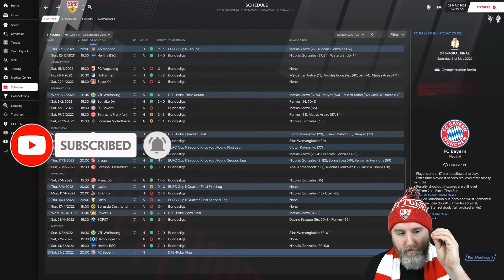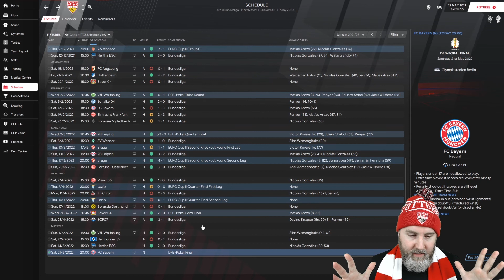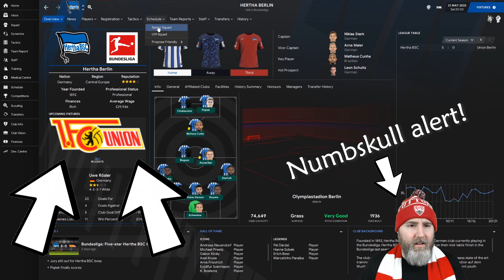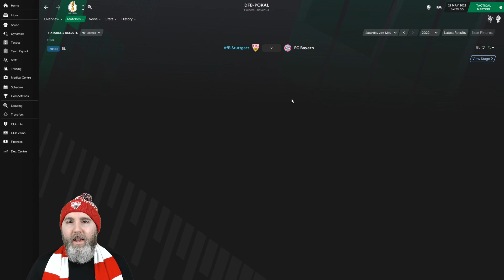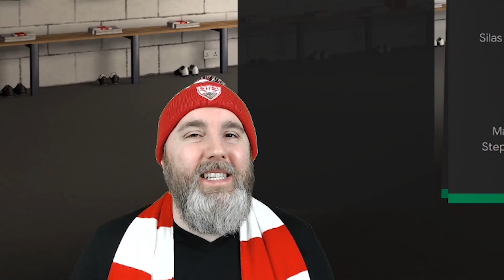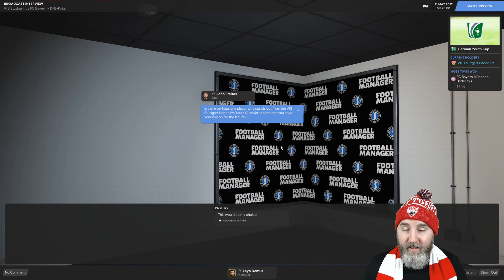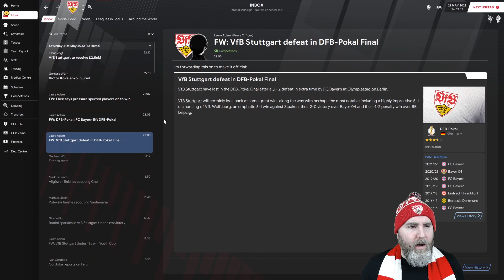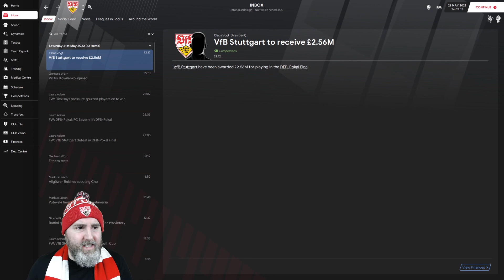Football Manager 2021 | Stuttgart über alles! | #17 - CUP FINAL : BAYERN ! | FM21 Gameplay | FM 2021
Welcome to my main Football Manager 2021 save! For this FM 21 series we are taking control of VFB Stuttgart in a FM21 Bundesliga adventure!  Let’s have a look at gameplay, tactics, scouting, training and other features of Football Manager, shall we?! In this episode: the epic final in the German cup against Bayer Munich!!

My gear:
- Microphone: Blue Yeti X
- Camera: Logitech C922 Pro Stream Webcam
- Lighting: StudioKing “Day Light” Set SB01
- Green screen: Elgato Green Screen

ABOUT LEYODEMUS:

Hi guys! My content will mostly be FM21 (Football Manager 2021) "let's play" videos, but there is always room for some sidesteps! I'm not really into experiments, but I am planning some football manager tutorial videos on training, tactics, ...